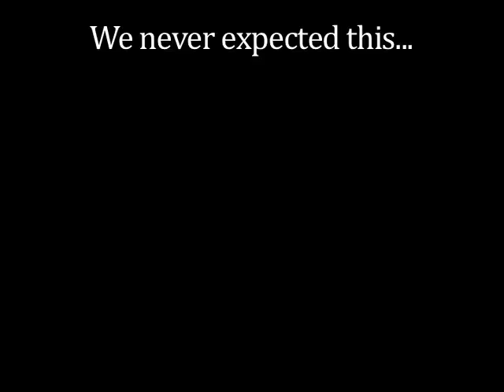Does He Think We're Not Paying Attention!?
Has Romney Not Heard of "The Google?" Part II